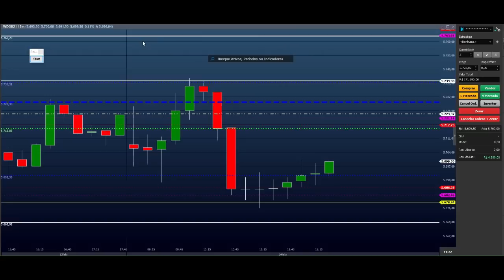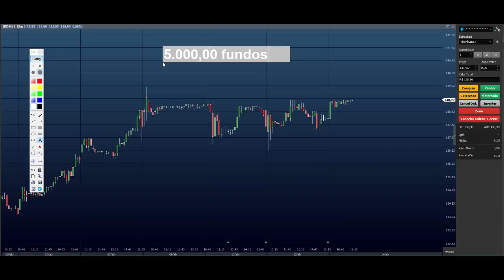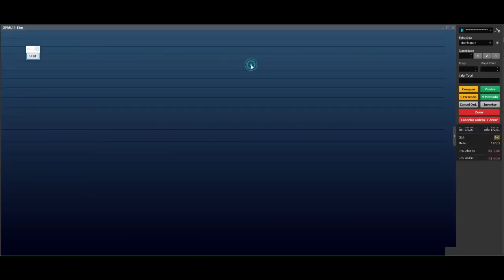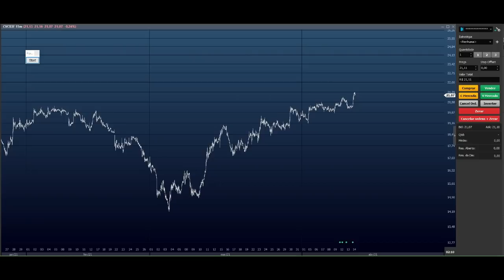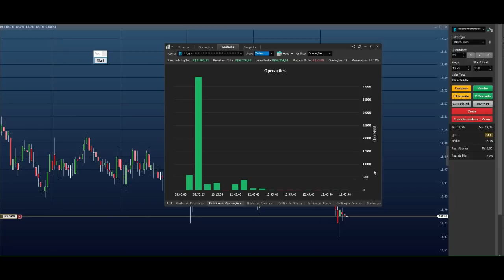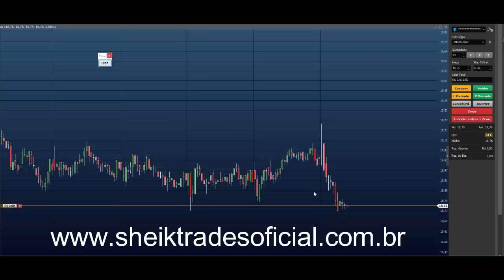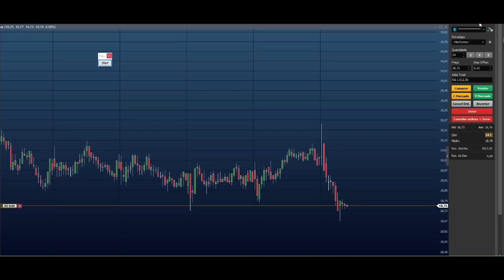INVESTINDO (AO VIVO) 5 AÇÕES E 5 FUNDOS DE INVESTIMENTO IMOBILIÁRIO - R$ 10.000,00